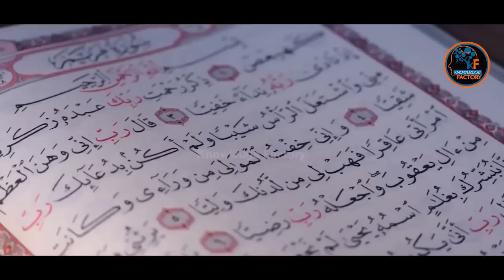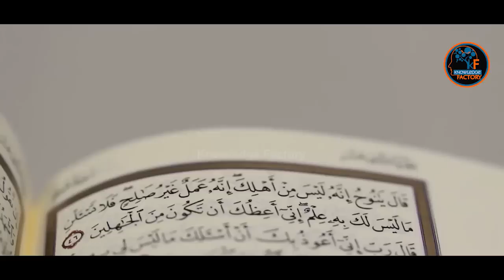Magician Zhanna Kushnir Confirms Muslims are Protected from Magic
This Video Is About Magician Zhanna Kushnir Confirms Muslims are Protected from Magic